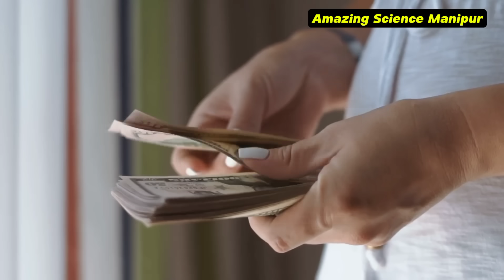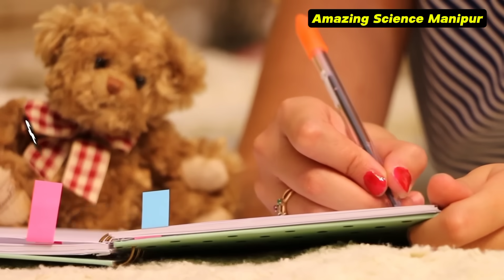Chahi 70 Surabi Nupi Amana Continent 7 ta Marathon Chenkhi? || Saturn gi Khwaidagi Chaoba Ring?